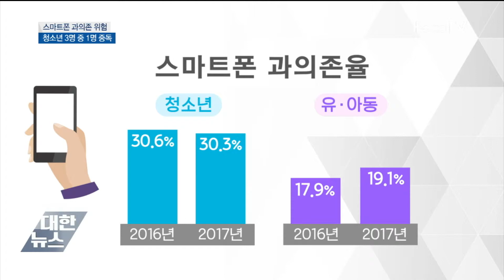미세먼지 불안 급증…환경 분야 예산도 증가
2018 국민 사회지표 조사 결과 국민들의 미세먼지 불안이 큰 것으로 나타났습니다. 또 청소년과 어린이의  스마트폰 중독이 심각한 걸로 조사됐습니다.